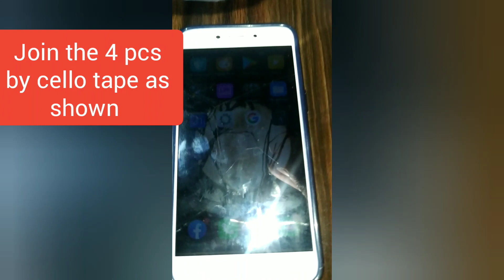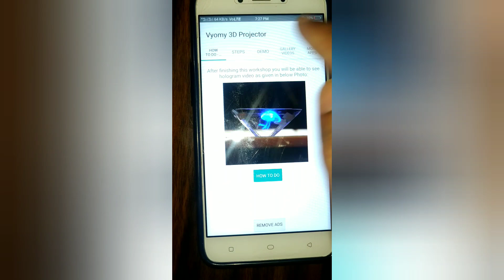How to make a 3D projector for your mobile at home?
অতি সহজে ঘৰতে কিদৰে মোবাইলৰ বাবে 3D Projector বনাব ?